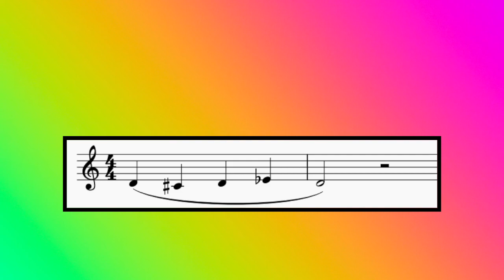Mouthpiece warm-up 1 PLAY ALONG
Simple warm-up exercise with just the mouthpiece, being careful with tuning and steady rhythm.